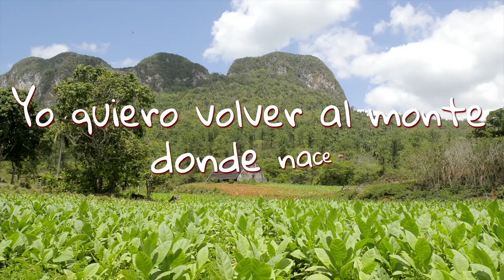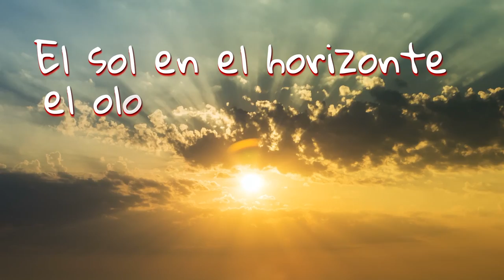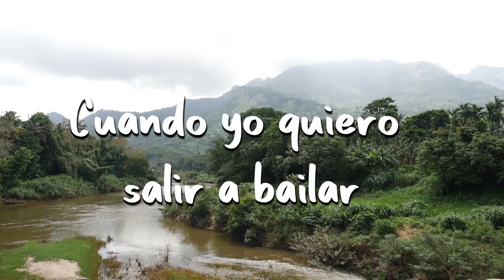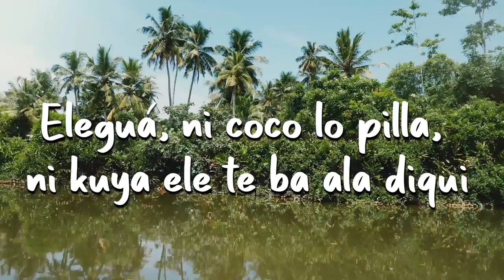PALO! "Al Monte" (Lyrics/Letra) • Musica Cubana Salsa Jazz Funk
SPOTIFY SPOTIFY (For English & lyrics click "SHOW MORE") Haga clic en “MOSTRAR MAS” para la letra.
Nominado por el Grammy y Grammy Latino, desde Miami y con artistas de Cuba, y los Estados Unidos, PALO! mezcla salsa, jazz y funk para crear una nueva música latina que es super groovy.

PALO! "Al Monte" (Lyrics/Letra) Canción escrita por Philbert Armenteros, Leslie Cartaya, Raymer Olalde y Steve Roitstein. Leslie Cartaya, voz principal; Philbert Armenteros, voz principal, congas, batá; Ed Calle, sax; Raymer Olalde, timbales; Steve Roitstein, teclados y arreglo. Producido por Steve Roitstein. Coproducido, grabado, mezclado y masterizado por Bobby Macuen. Co-masterizado por Phil Colodetti. Drum loop de Moises Linares.

ENGLISH:
Grammy and Latin Grammy-nominated PALO! is from Miami with artists from Cuba and the United States. PALO! mixes salsa, jazz and funk to create super groovy Latin music.

PALO! "Al Monte" (Lyric Video) Song written by Philbert Armenteros, Leslie Cartaya, Raymer Olalde & Steve Roitstein. Performed by PALO! - Leslie Cartaya, lead vocal; Philbert Armenteros, lead vocal, congas, batá; Ed Calle, sax; Raymer Olalde, timbales; Steve Roitstein, keyboards & beats. Produced by Steve Roitstein. Co-produced, recorded, mixed and mastered by Bobby Macuen. Co-mastered by Phil Colodetti. Drum loop by Moises Linares.

"Al Monte"
Written by Philbert Armenteros, Leslie Cartaya, Raymer Olalde & Steve Roitstein